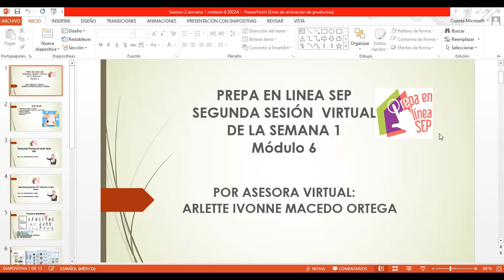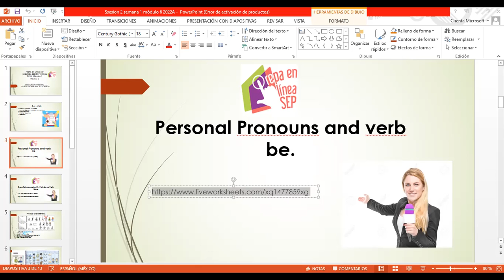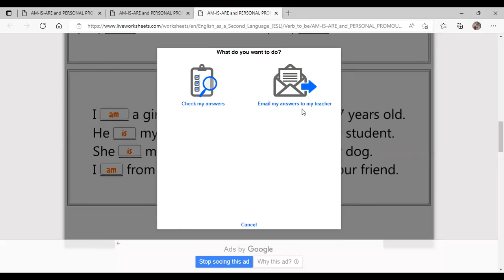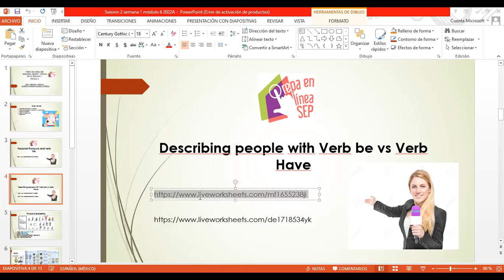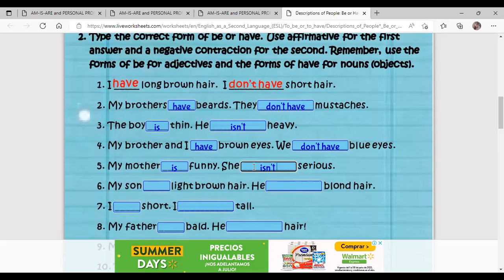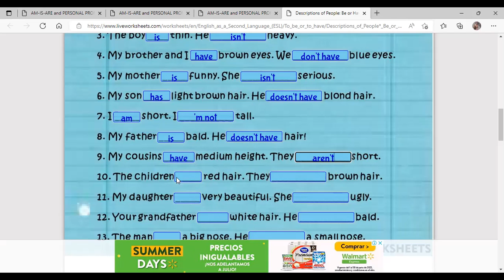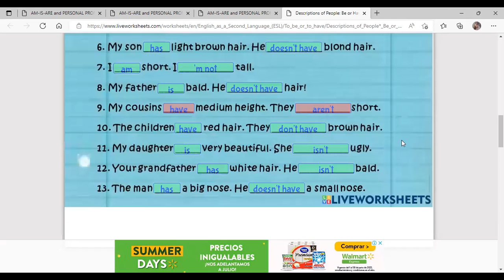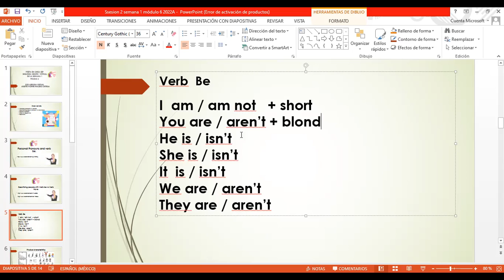Segunda sesión abierta de la semana 1, Grupo M6C3G34-044 (primera parte)